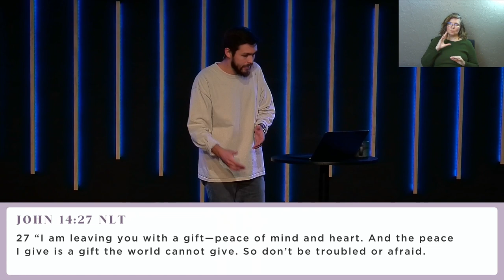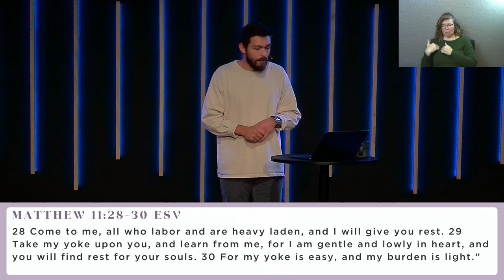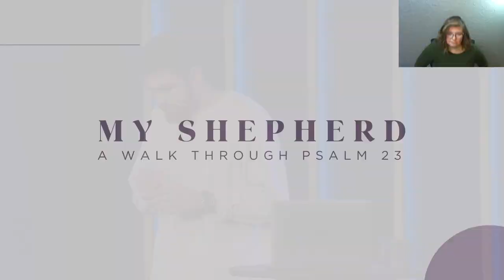My Shepherd | Psalm 23:2 (Sermon Only)